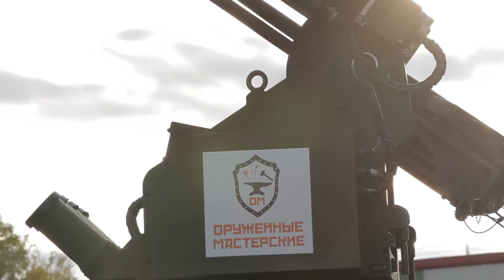RAE 2015 Day 2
Итоги второго дня работы X Международной выставки вооружения, военной техники и боеприпасов Russia Arms Expo 2015